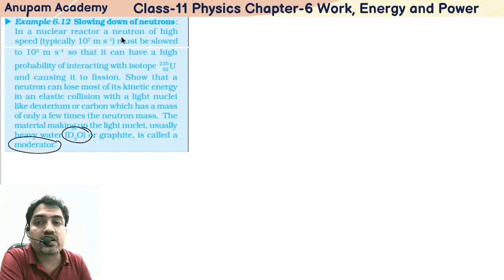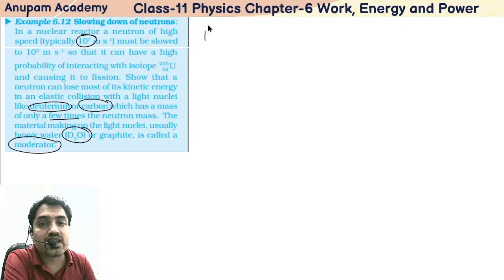EXAMPLE-6.12 || NCERT Solutions || Class 11 Physics || Chapter 6 || Work, Energy and Power